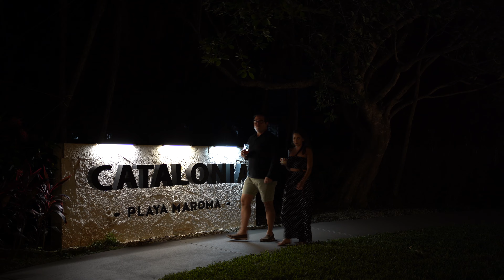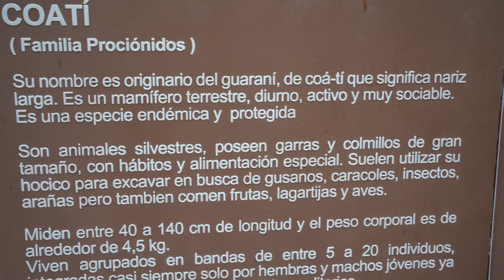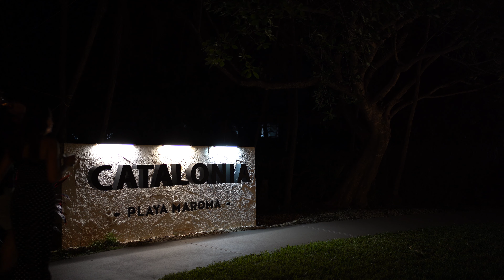Hoteles En Cancun Todo Incluido | CATALONIA PLAYA MAROMA PARTE 3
¿Vas a visitar Cancún y La Riviera Maya, y estas pensando en hospedarte en un hotel todo incluido? En esta tercera parte lo confirmaras. Si te estas preguntando cual es una buena opción para hospedarse entre Cancún y La Riviera Maya de México, en este video te vamos a mostrar una muy buena opcion de un hotel todo incluido.

Cancún, Playa del Carmen, Tulum y La Riviera Maya en general son unos de los destinos turísticos más visitados en México, con tantas opciones en hoteles todo incluido, algunas veces resulta bastante abrumador escoger donde hospedarte cuando estas planeando tu viaje. En este video te mostraremos uno de los hoteles en los que nos hospedamos durante nuestro último viaje.

Quieres saber más tips para ahorrar mucho en tus viajes, visita nuestro sitio web